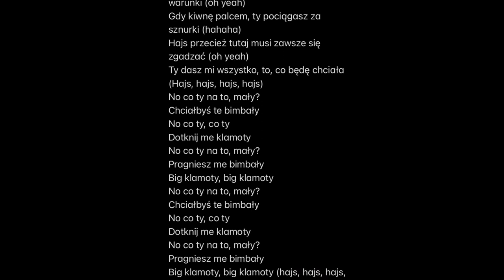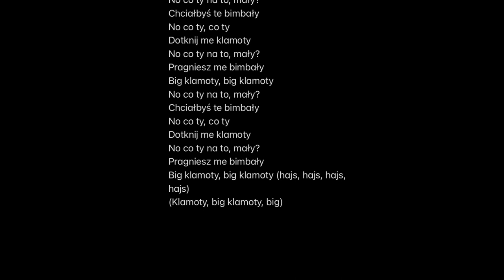Sandra S - big klamoty (ale to tekst)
Dobrze wiesz, mały, że mam dobre warunki (oh yeah)
Gdy kiwnę palcem, ty pociągasz za sznurki (hahaha)
Hajs przecież tutaj musi zawsze się zgadzać (oh yeah)
Ty dasz mi wszystko, to, co będę chciała
(Hajs, hajs, hajs, hajs)
No co ty na to, mały?
Chciałbyś te bimbały
No co ty, co ty
Dotknij me klamoty
Pragniesz me bimbały
Big klamoty, big klamoty
Chciałbyś te bimbały
Dotknij me klamoty
Pragniesz me bimbały
Big klamoty, big klamoty (hajs, hajs, hajs, hajs)
(Klamoty, big klamoty, big)
Słabo się starasz, więc nie będzie nagrody (oh yeah)
Musisz ogarnąć temat – o co tu chodzi (hahaha)
Ja tu rozdaję karty i jestem damą (oh yeah)
Ty będziesz tęsknił za swoją panią
Chciałbyś te bimbały
Dotknij me klamoty
Pragniesz me bimbały
Chciałbyś te bimbały
Dotknij me klamoty
Pragniesz me bimbały
(No co ty na to, mały? Chciałbyś te bimbały)
(Big, big, big)
(I like it big, big, big, big)
(No co ty na to, mały? Pragniesz me bimbały)